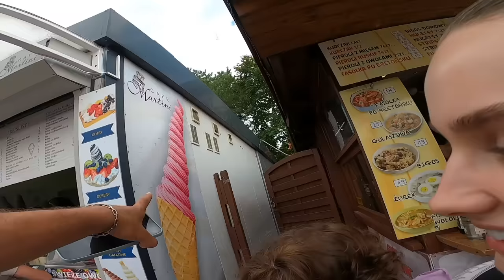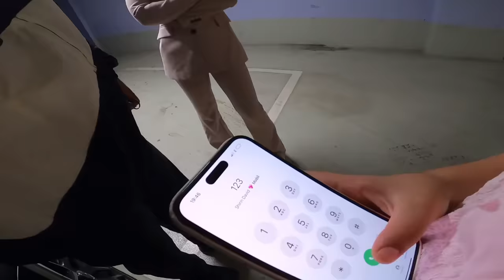MILA KLÄRT BARBIE AUTO 😱💖 | Nader Louisa